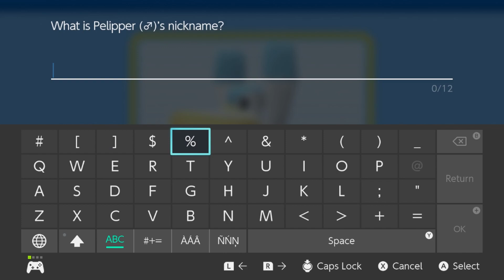Pokemon Brilliant Diamond!!! The begging of the end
YES!!! The begging of the end to this great game!!! or the Nuzlocke. One more step and is ALL OR NOTHING!!! Our journey has took us this far...now to see what happens.